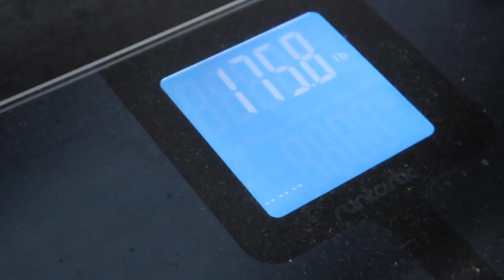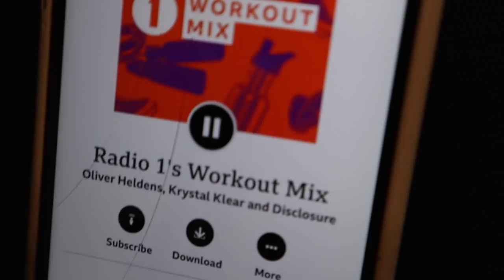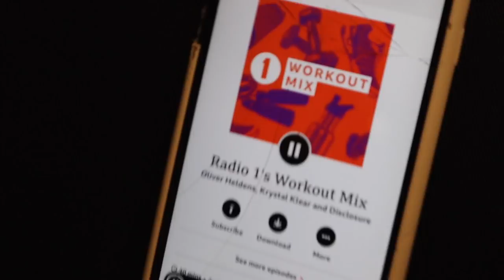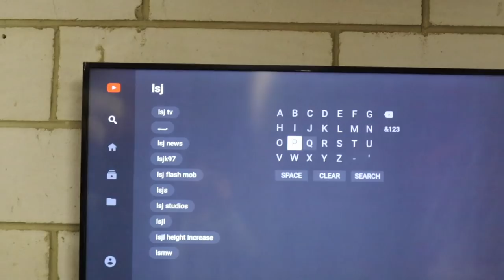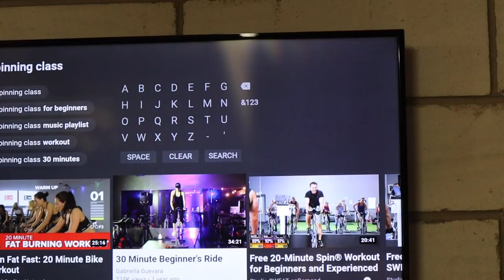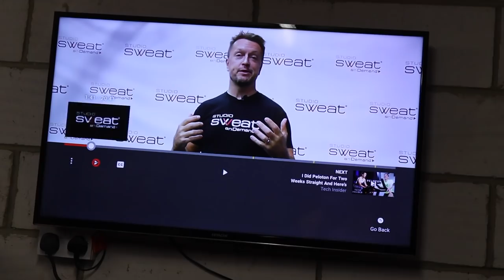HOME GYM UPGRADES MID 2019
HOME GYM ADDITIONS FOR MID 2019, A GREAT UPGRADE TO OUR GARAGE GYM!